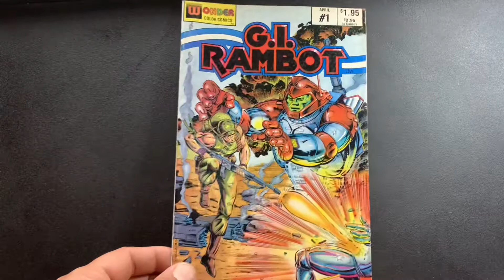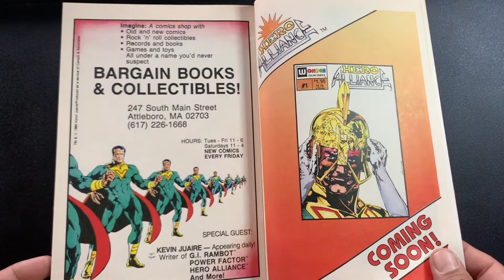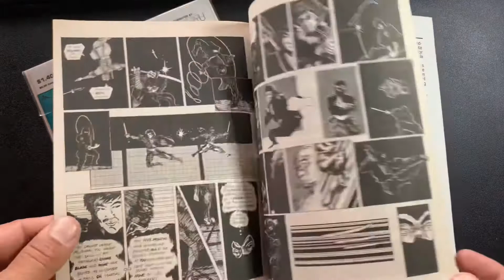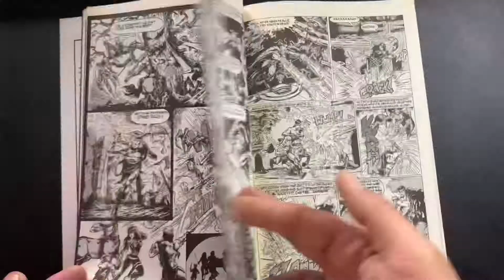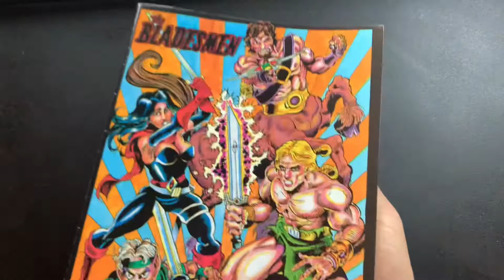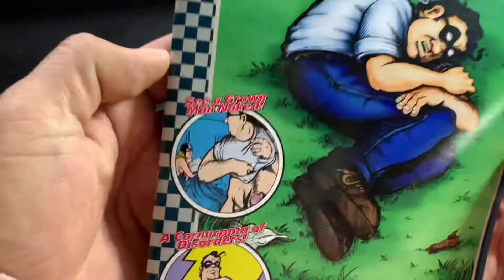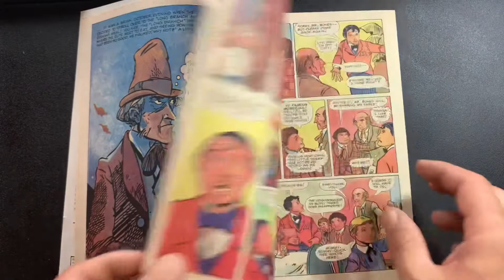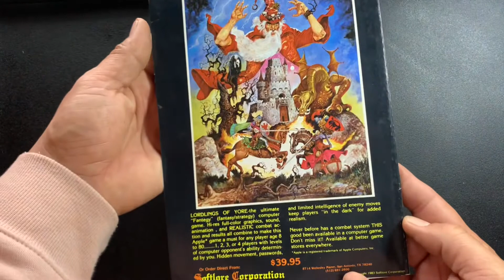Adult Alternative COMIX SOUP ~ Quarter Bin Heroes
Hey guys! I’m back with more COOL comics! Incredible inks, BadA$$ panels and popping colours!

Save a comic, hit-up a quarter bin!